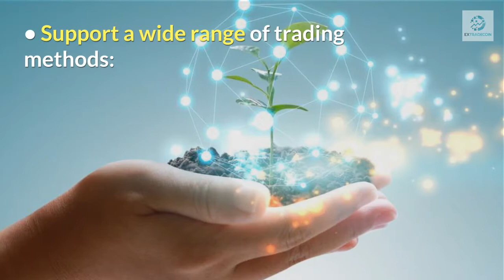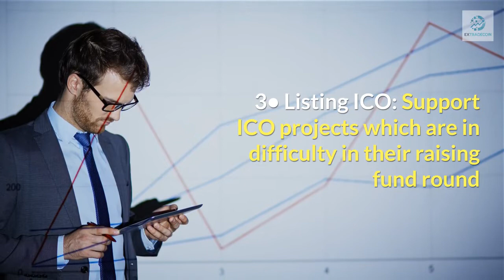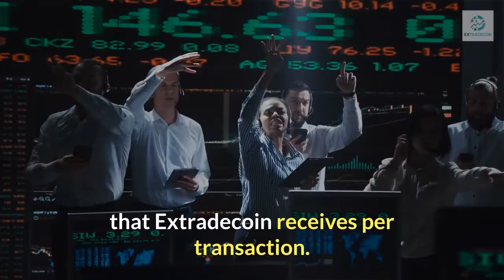EXTRADECOIN ICO Token